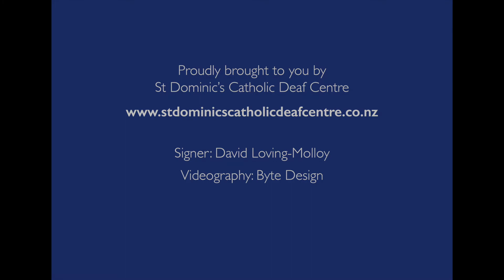Mass Vocab: M–O (Signs used by Palmerston North and Wellington Dioceses)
We are happy to represent a series of videos of ‘Catholic Signs’ from the St. Dominic’s Catholic Deaf Centre which are used in the Palmerston North and Wellington Dioceses. These Signs are only for use in the Palmerston North and Wellington diocese. They are not Signs used nationally.